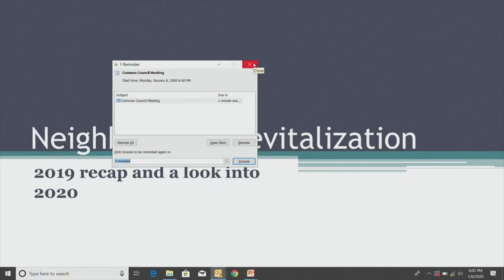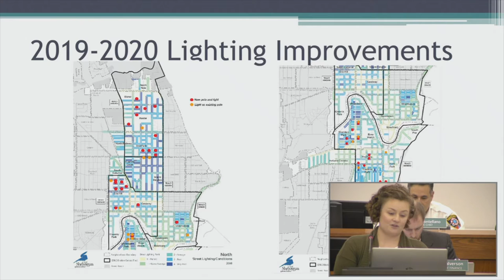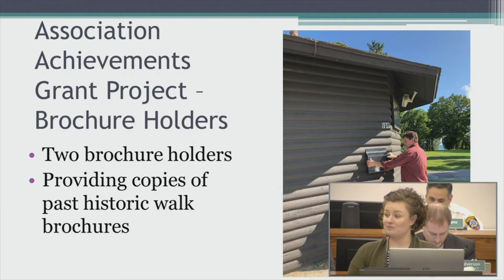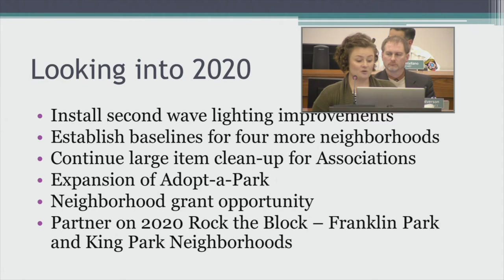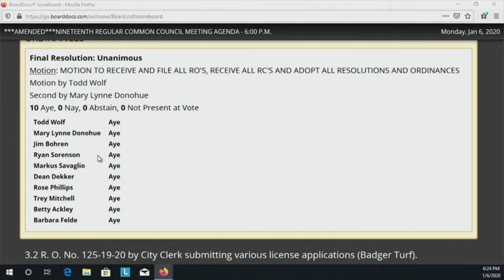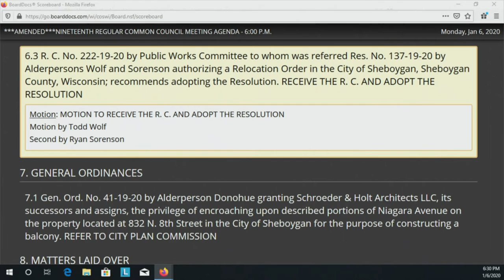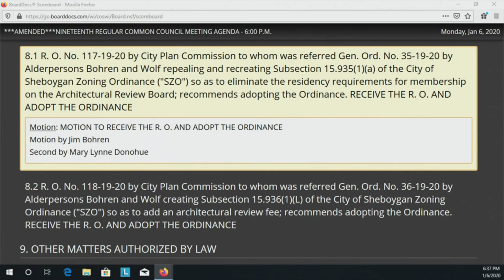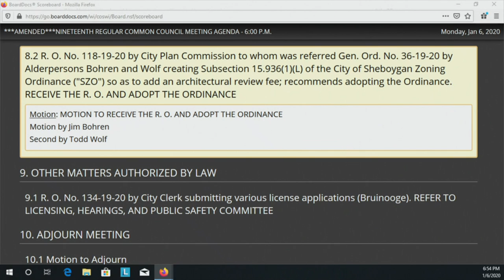Council 01062020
19th Regular meeting of the 2019-20 Sheboygan Common Council, January 6, 2020.